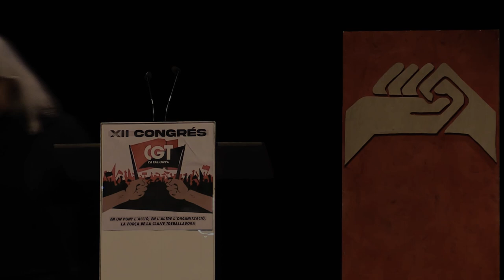Intervenció de la companya Joana del Sindicat de Llogateres de Catalunya.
Intervenció de la companya Joana del Sindicat de Llogateres de Catalunya, durant el XII Congrés de la CGT de Catalunya. Celebrat a Sallent durant els dies 27 i 28 de gener de 2023.